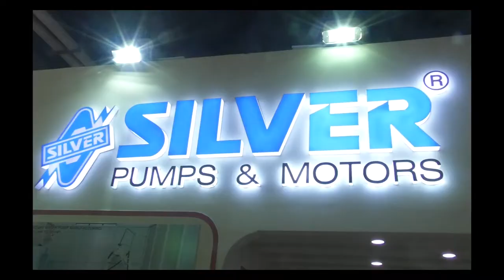EQ in conversation with Mr. Prashant A. Bambhorikar GM- Marketing at SILVER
SILVER Officials in conversation with EQ Magazine at REI- 2018, At India Exposition Mart Limited, Greater Noida, Uttar Pradesh